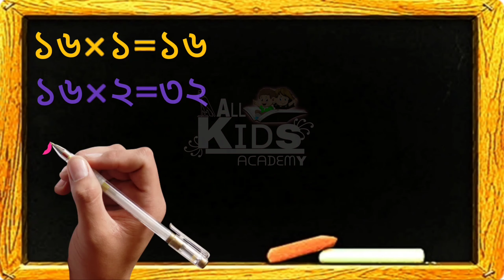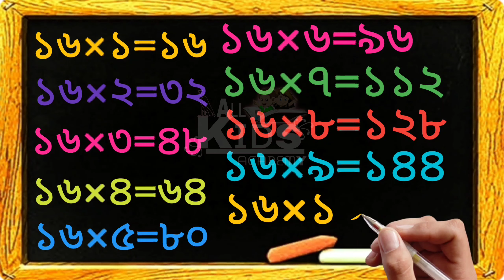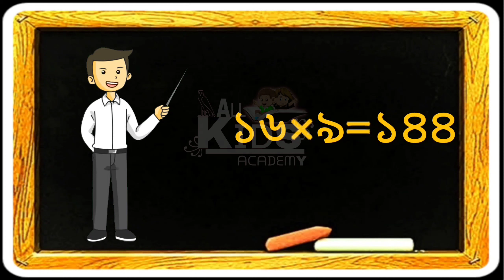Table of 15,16 Bengali || Bangla Namta 15,16 / Multiplication Tables with lyrics - Cartoon Animation